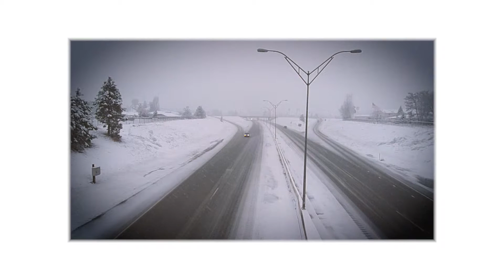The Moving Picture: Snow Scenes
Please enjoy this view of winter scenes